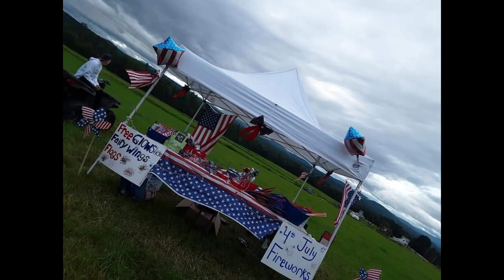ATV MAINE Oxford paris July 4th fireworks ride 2021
Oxford-paris July 4th fireworks ride 2021